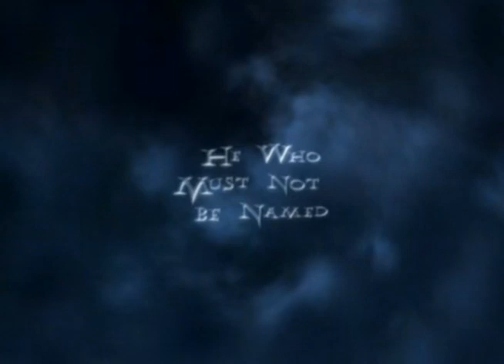He Who Must Not Be Named | Harry Potter Behind the Scenes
A short featurette about how this is the first time we end up seeing Voldemort as a physical, real person. This segment tracks an average day for actor Ralph Fiennes. The camera follows him from the make-up chair to the set as he crafts his focused portrayal of Voldemort. His comments and the design work for the character's look are engaging and push this featurette into a higher league. It features Heyman, Radcliffe, Newell, Corrao, Shepherd, costume designer Jany Temime, creature and makeup effects designer Nick Dudman, and actors Ralph Fiennes and Jason Isaacs. Video looks at the return of Lord Voldemort. We learn about Fiennes’ casting, character topics and his visual depiction, effects challenges, performances and the film’s darkness. Expect this piece to resemble the others as it provides a solid synopsis of the various subjects. It fleshes out things well and is quite useful.